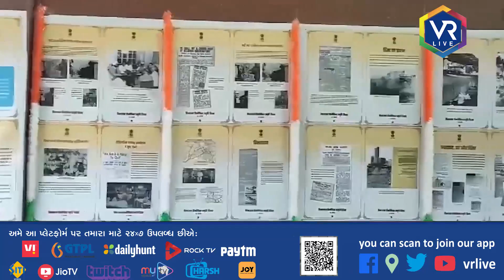NEWS | કલોલમાં સિનિયર સિટીઝનનુ સન્માન કરાયુ | VR LIVE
Description | આઝાદી કા અમૃત મહોત્સવ નિમિત્તે રાષ્ટ્રીય કાર્યક્ર્મ મેરી મિટ્ટી મેરા દેશ અને હર ઘર ત્રિરંગા  નો કાર્યક્રમ તથા સિનિયર સિટીઝન  ના સન્માન સમારંભ કલોલ રેલ્વે સ્ટેશન ખાતે યોજવામાં આવ્યો.આ કાર્યક્રમમાં  પૂર્વ નગરપાલિકા પ્રમુખ ભાનુબેન દોશી, સહિત રેલ્વેના અધિકારીઓ ઉપસ્થિત રહ્યા હતા,

Reporting By ભરત ગુપ્તા